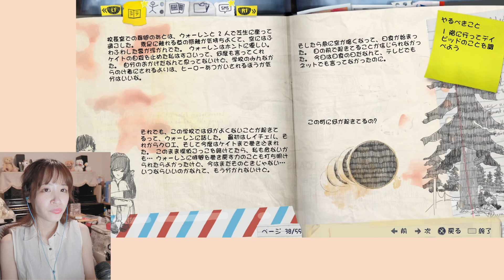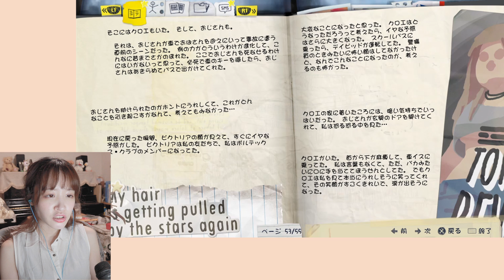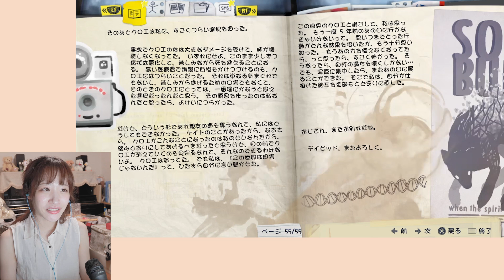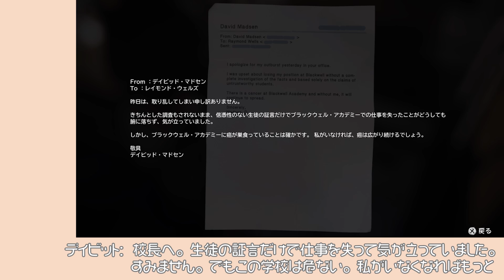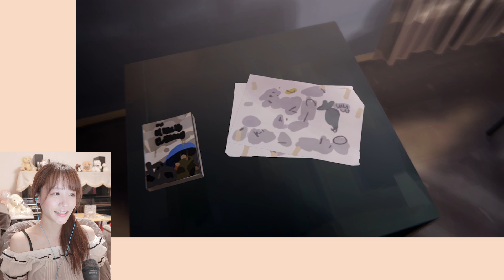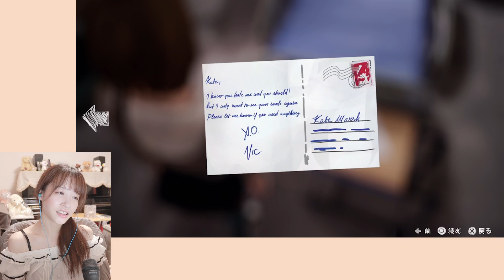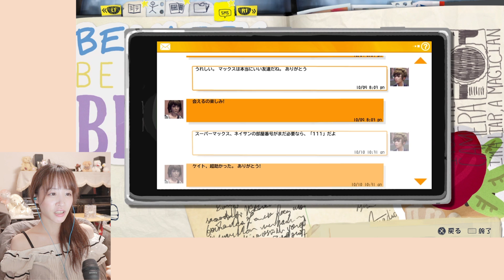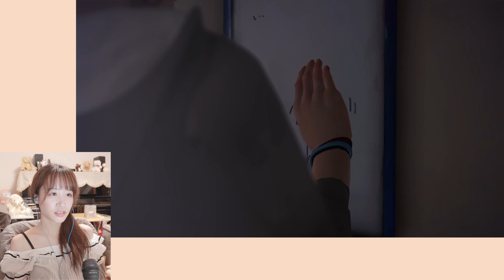これから"お見舞い"してあげる【ライフイズストレンジ.part14】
ケイト元気そうでよかった

アップロード告知、その他写真